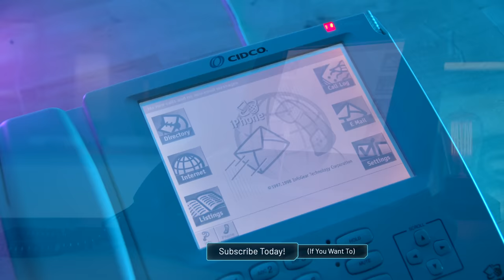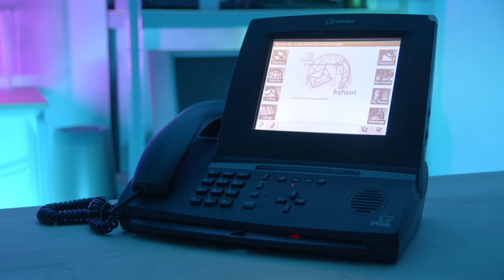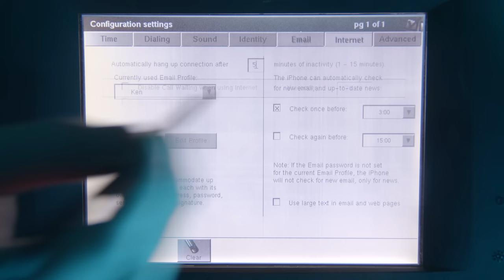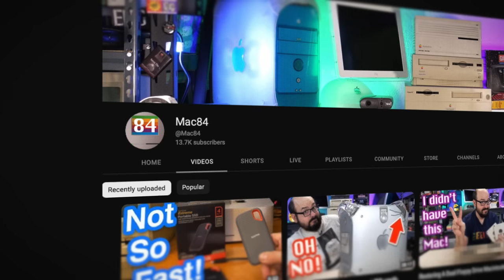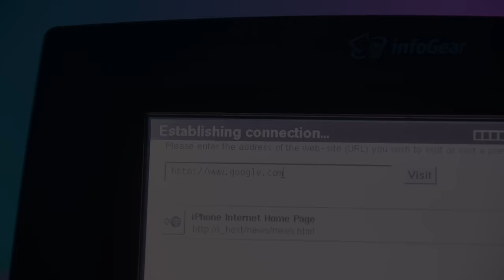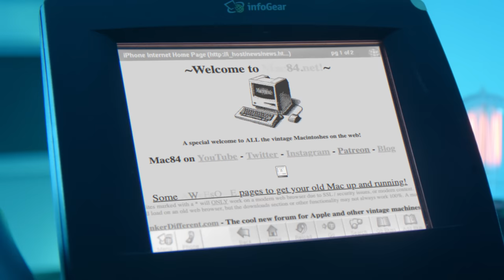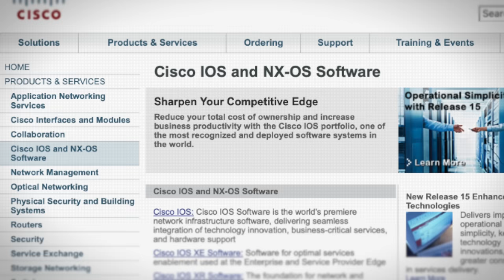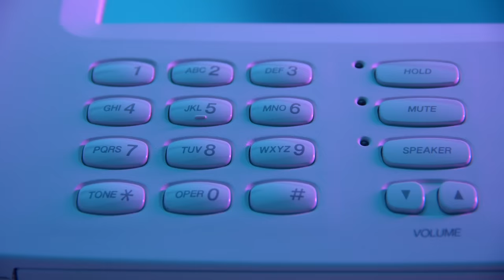Apple Wanted This Product Name BADLY - Krazy Ken's Tech Talk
Sign up with Linode today and get a 60-day $100 credit ●
We all know the Apple iPhone, but do you know of the true, ORIGINAL, InfoGear iPhone from 1998?

💬Hey! I have a Discord ●

👆Patrons got early access to this episode. They also got behind-the-scenes access, Discord VIP access, and their names in the credits! Pledge now to get those awesome perks, and help fund the future of the Computer Clan!

Special thanks to everyone who helped with this episode:
Gabe (@lhwhistler01)
Brent (@PenroseFilms)
Stubbertville
And thanks to my amazing Feedback Team who works behind the scenes!